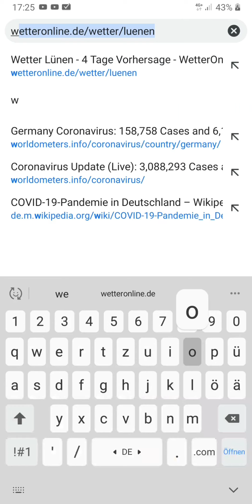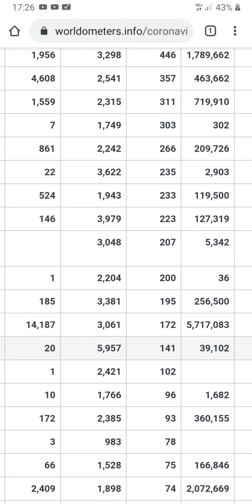Deutsche Corona Maßnahmen sinnvoll, 3.5 mal weniger Tote pro EW als in Schweden, Menschenleben in €